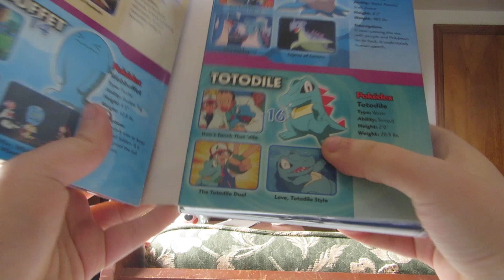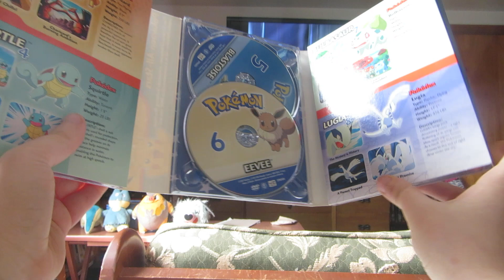Pokemon Dvd Collection Part 2!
Hello Everybody! this is the 2nd part of my Pokemon Dvd Collection!